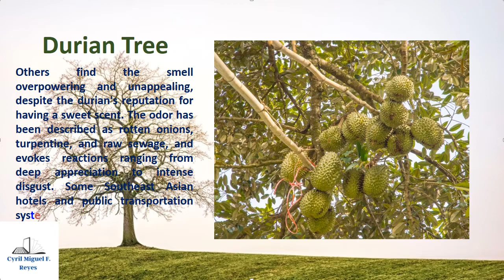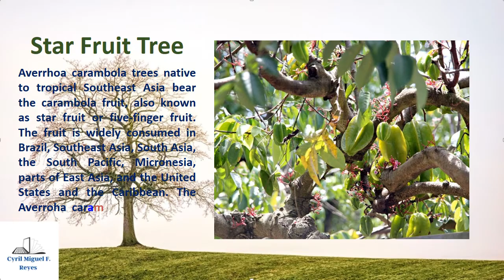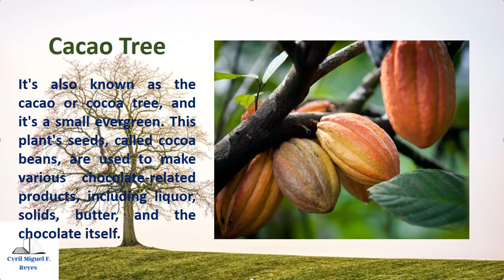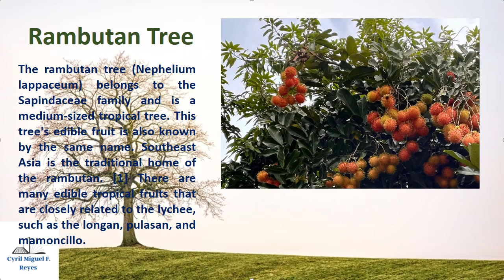10 Fruit Bearing Trees In The Philippines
10 Fruit Bearing Trees In The Philippines
Submitted by Cyril Miguel Flores Reyes
Grade 6
lifeword montessori School, Inc. Panabo City, Davao del Norte